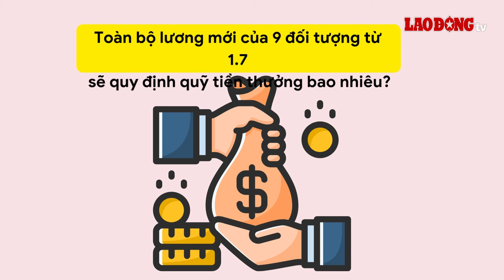5 bảng lương mới của 9 đối tượng từ 1.7 quy định quỹ tiền thưởng bao nhiêu? | Báo Lao Động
BÁO LAO ĐỘNG | 5 bảng lương mới từ 1.7.2024 của 9 đối tượng công chức, viên chức, lực lượng vũ trang sẽ bổ sung tiền thưởng (không bao gồm phụ cấp).

* Đường dây nóng: 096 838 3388